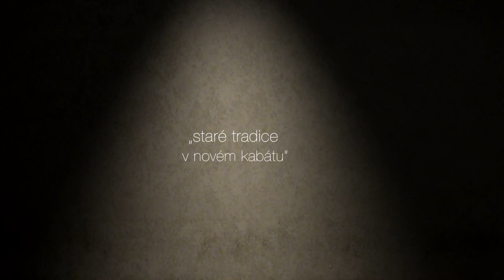Taneční kurzy Martina Šimka a Terezy Řípové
"staré tradice v novém kabátu"

Kamera & střih: Jakub Kemr
Speciální poděkování tanečnímu klubu STK Praha